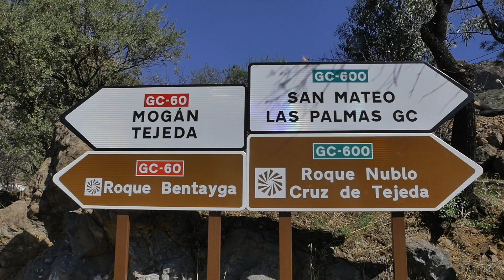DAY 1 EPIC GRAN CANARIA 2022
What a day! Today's action started early from Riu Palace Maspalomas and, at the end of the road, we could see Manuela Muresan & Matti Helminen taking the win!